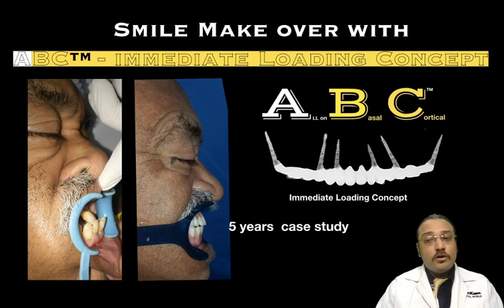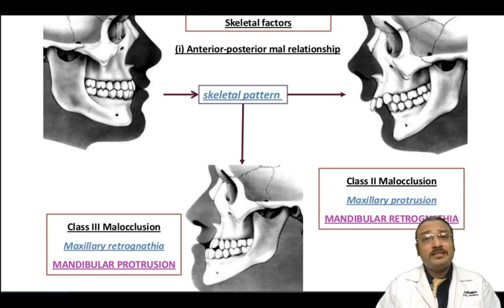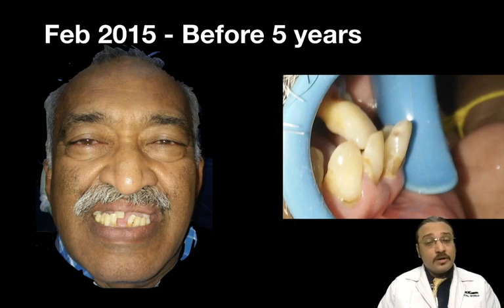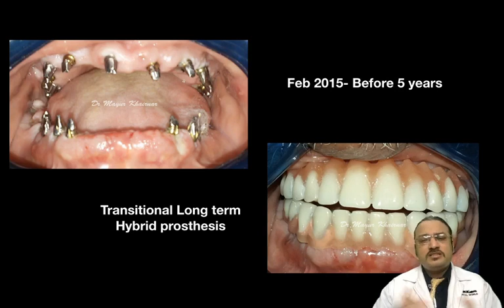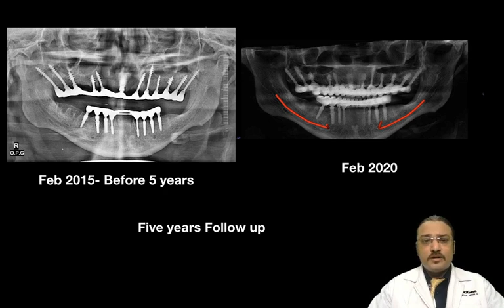full mouth dental implants 5 साल से पहले और बाद में best oral health (hindi)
Video in which patient received full mouth dental implants and excellent oral health with  5 years follow up.  best of oral surgery in india
Discuss your Dental Problem with Dr Mayur Khairnar & team at Precigem Dental World to get whole mouth full dental implants at an affordable cost. watch the best video for before and after  with 5 years follow up result of Full Mouth implant reconstruction

Address:- 301, sai iconic tower, opposite Kokilaben hospital, Lokhandwala- four bunglow road, Andheri West , MUMBAI, INDIA